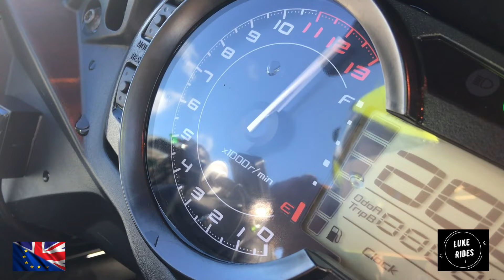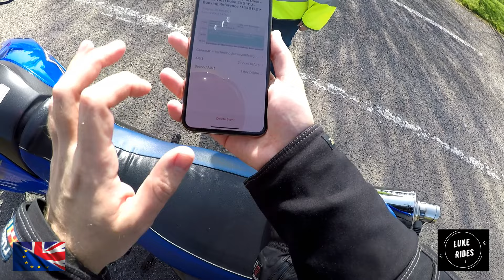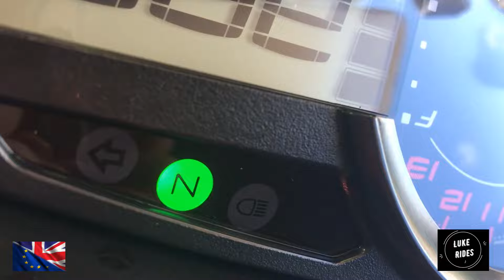Motovlog 105 | Kawasaki Z1000SX | Luke Rides 1st Takes Dose Of Coronavirus Vaccine | BY LUKE RIDES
Hi, Everyone.

Luke Rides is back with another mind blending motovlog. Actually it's not that mind bending. Haha.

Luke Rides. British Motovlogger. Making his mark on the world on the YouTube. Creating motovlog after motovlog. Workshop video after workshop video ;)

Showing YouTube the good and proper side of the motorcycling world. Where no BS. Or lies are allowed.

Just like the amazing and huge The Workshop. Debunking the lies. Always sticking and creating content on the truth. Not stupidity and wrong.

Luke Rides has always done his best to stick to that format. Always staying true. Always staying to the truth. From all his experiences. All @ Luke Rides.

But the first time. This is a huge moment. As talked about here @ Luke Rides over the last few Luke Rides motovlogs. Should Luke Rides be brave? Do what is necessary? Do what is right? And take the vaccine. To do his part in the continues war against the coronavirus.

Never ending Coronavirus :(

Well it is happening everyone. For the first time. And for the first moment for the Channel. For Luke Rides.

Luke Rides on the sexy and sonic beast that is the Kawasaki Z1000SX. Is riding the tarmac. Hitting the roads. And making his way to the best vaccination centre.

Within range of Luke Rides. Within riding distance of Luke Rides. Let's do this everyone ;)

Luke Rides is now taking the first dose of the vaccine. The first injection.

For Luke Rides @ the time. This was a scary scary moment. Scared of how the vaccine could go wrong. How it could all go bad. Could Luke Rides have a heart attack? Breathing problems? Would Luke Rides body reject the Vaccine? And go mad? Damage Luke Rides?

These worries were playing on Luke Rides. So much. When Luke Rides has so much to live for. Fuck. It was scary. And took not only bravery. But believing in this is the right thing. The right way. The only way. The only way forward for his future.

That moment came. On this Special Motovlog here @ Luke Rides.

Sit back. Relax. And take in a huge moment in Luke Rides's life. That if Luke Rides is willing to take the risk and let the vaccine be injected into him.

Would you have the bravery to do the same. If Luke Rides can do it. Against all the worries and serious worries @ that. Why can't you?

Take that leap. Help win the war that has raged on for over 1 year now! Against the unrelenting Coronavirus. Help win not only the war for our country. For our Britain. But the continuing war around the world. Of the coronavirus. You will be doing right for the greater good. Before another variant appears. And we're all in trouble again.

Stay safe as the war, the continuing war against the horrific Coronavirus still is not over. Try to do your part towards the final victory against the virus. Luke Rides will catch you on the next episode of Luke Rides ;)

What is Luke Rides riding: Kawasaki Z1000SX (Sport Tourer)

Luke Rides